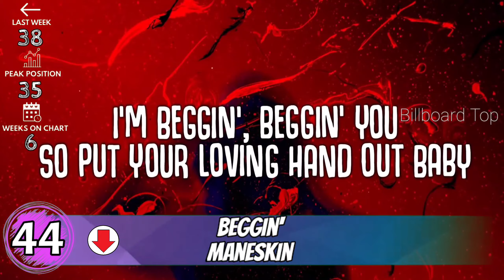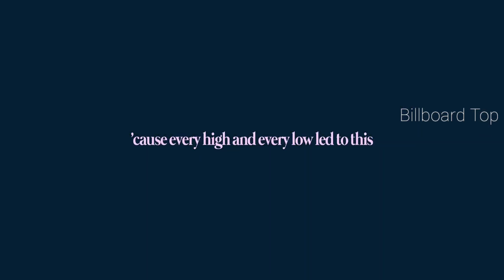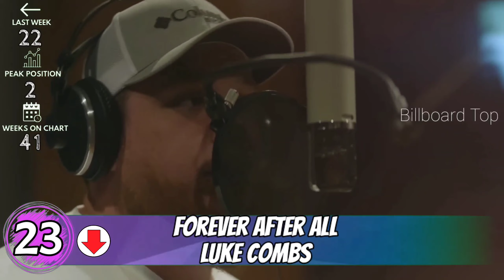Billboard Top 50 This Week | (14 August, 2021), Top 50 Songs Of The Week, Billboard Top 50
Billboard Top 50 This Week | (14 August, 2021)
Top 50 Songs Of The Week, Billboard Top 50,

Video Content: -
00:00 - Intro
00:07 - Specials
00:11 - Billboard Top 50 This Week
01:15 - Billboard Top 40 This Week
02:18 - Billboard Top 30 This Week
03:21 - Billboard Top 20 This Week
04:26 - Billboard Top 10 This Week
04:58 - Billboard Top 5 This Week
05:28 - What are Your Favorite Songs ?
05:33 - Outro

""" Tells Us Your Favorite Songs In Comments Below"""

                    Billboard Top
          Sharing Joy Through Music